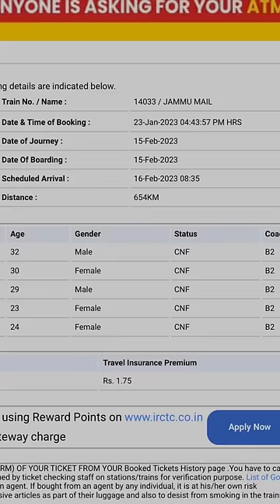Vaishnodevi Yatra in one min | Vaishnodevi Status